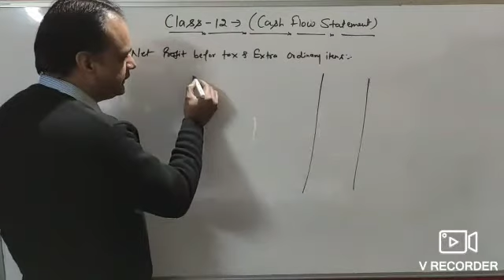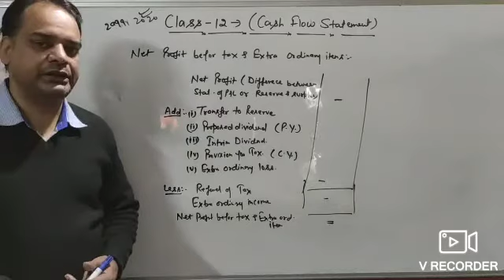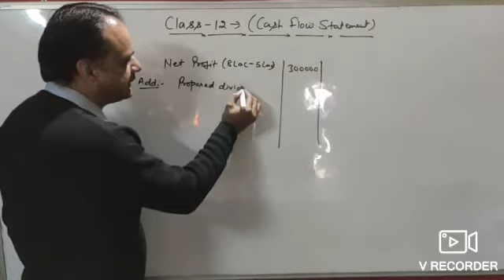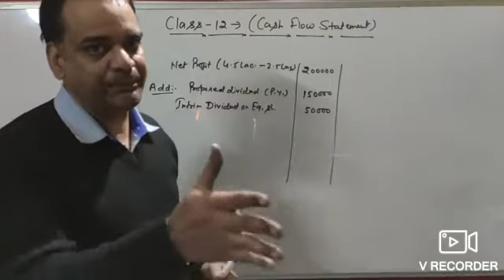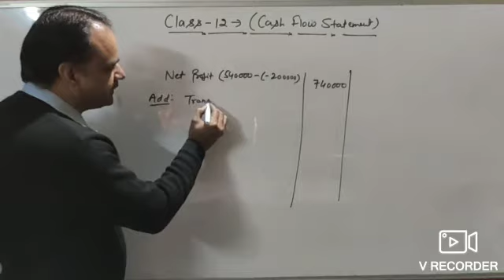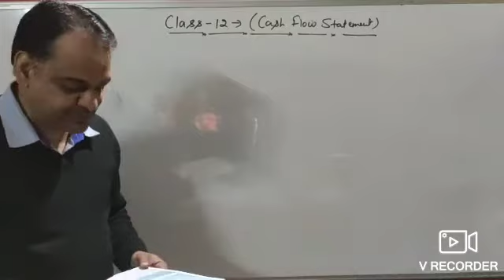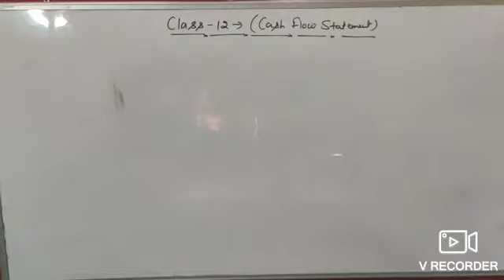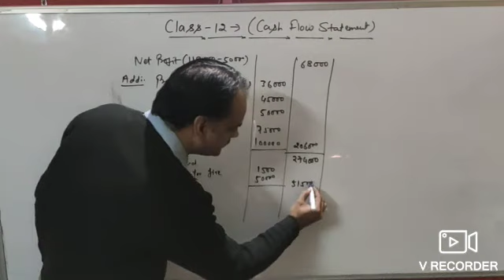(class 12) cash flow statement, net profit before tax & extra items